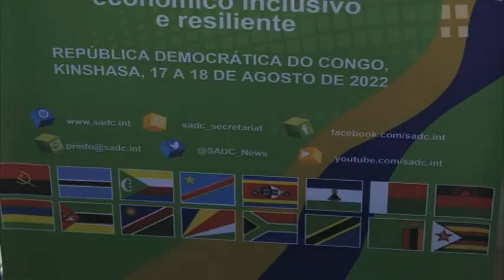Outgoing SADC Chairperson wants member countries guard against foreign interference - nbc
The outgoing chairperson of SADC and Malawian President Lazarus Chakwera wants the region to guard against foreign interference and theft of the region's natural resources.

Chakwera says it has become crucial for the region to use the abundance of resources and fund projects for socio-economic development.

SADC Heads and Government are meeting in Kinshasa, Democratic Republic of Congo for the 42nd ordinary